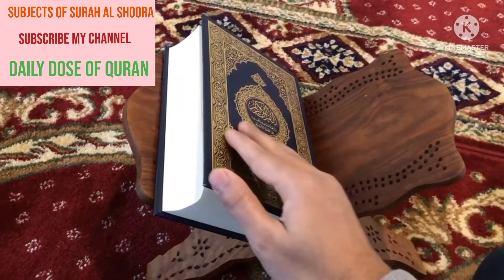subjects of surah alshora سورت الشعراء کے مضامین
سورۂ شُعراء کے مَضامین:
اس سورت کا مرکزی مضمون یہ ہے کہ ا س میں اللہ تعالٰی کے واحد و یکتا ہونے،تاجدارِ رسالت صَلَّی اللہ تَعَالٰی عَلَیْہِ وَاٰلِہٖ وَسَلَّمَ کا اللہ تعالٰی کا نبی اور رسول ہونے،موت کے بعد دوبارہ زندہ کئے جانے اور اسلام کے دیگر عقائد کو دلائل کے ساتھ بیان کیا گیا ہے، نیز ا س سورت میں یہ چیزیں بیان کی گئی ہیں ،
(1)…اس سورت کی ابتداء میں قرآن پاک کی عظمت و شان اور ہدایت کے معاملے میں اس کا ہدف بیان کیا گیا۔
(2)…نبی کریم صَلَّی اللہ تَعَالٰی عَلَیْہِ وَاٰلِہٖ وَسَلَّمَ پر قرآن پاک وحی کی صورت میں نازل ہونے کو ثابت کیا گیا اور کفارِ مکہ کے رسولِ کریم صَلَّی اللہ تَعَالٰی عَلَیْہِ وَاٰلِہٖ وَسَلَّمَ کی رسالت پر ایمان لانے سے اِعراض کرنے پر آپ صَلَّی اللہ تَعَالٰی عَلَیْہِ وَاٰلِہٖ وَسَلَّمَ کو تسلی دی گئی۔
(3)…نباتات کی تخلیق سے اللہ تعالٰی کے وجود اور اس کی وحدانیت پر اِستدلال کیا گیا۔
(4)…سیّد المرسَلین صَلَّی اللہ تَعَالٰی عَلَیْہِ وَاٰلِہٖ وَسَلَّمَ کو جھٹلانے والے کفار کو نصیحت کرنے کے لئے پچھلے انبیاء ِکرام عَلَیْہِمُ الصَّلٰوۃُ وَالسَّلَام اور ان کی امتوں کے واقعات بیان کئے گئے اور اس سلسلے میں سب سے پہلے حضرت موسیٰ عَلَیْہِ الصَّلٰوۃُ وَ السَّلَام کا واقعہ بیان کیا گیا اور اس واقعے میں حضرت موسیٰ عَلَیْہِ الصَّلٰوۃُ وَالسَّلَام کے معجزات، اللہ تعالٰی کی وحدانیت کے بارے میں فرعون اور اس کی قوم کے ساتھ حضرت موسیٰ عَلَیْہِ الصَّلٰوۃُ وَالسَّلَام کا ہونے والامُکالمہ،روشن نشانیوں کے ساتھ حضرت موسیٰ عَلَیْہِ الصَّلٰوۃُ وَالسَّلَام کی تائید و مدد کئے جانے اور جادوگروں کے ایمان لانے کو ذکر کیاگیا۔اس کے بعد حضرت ابراہیم عَلَیْہِ الصَّلٰوۃُ وَالسَّلَام کا وہ وا قعہ بیان کیا گیا جس میں انہوں نے اپنے عُرفی باپ آزر اور اپنی قوم کا بتوں کی پوجا کرنے کے معاملے میں رد کیا اور اللہ تعالٰی کی وحدانیت و یکتائی کو ثابت کیا۔اس کے بعد حضرت نوح،حضرت ہود،حضرت صالح،حضرت لوط اور حضرت شعیب عَلَیْہِمُ الصَّلٰوۃُ وَالسَّلَام کے واقعات بیان کئے گئے اور انہی واقعات کے ضِمن میں رسولوں کو جھٹلانے والوں کا عبرتناک انجام بیان کیاگیا۔